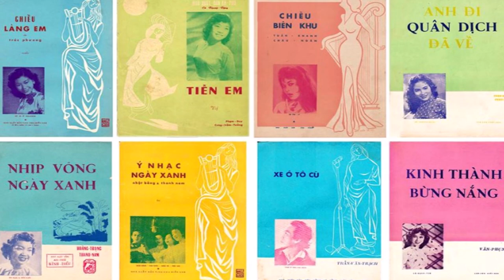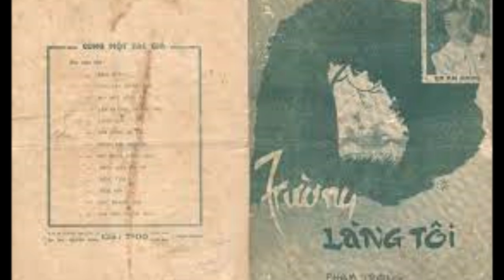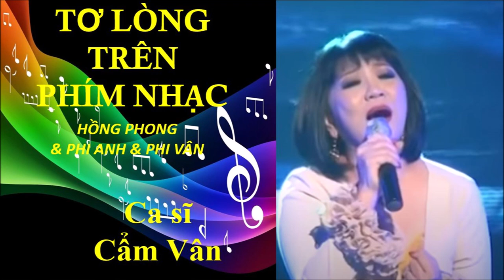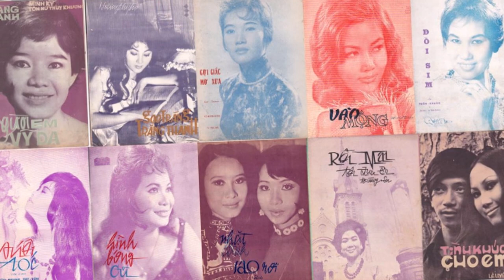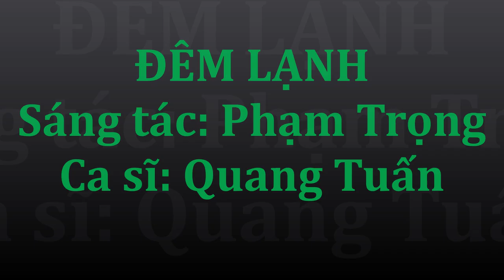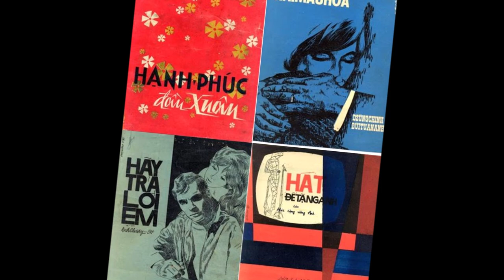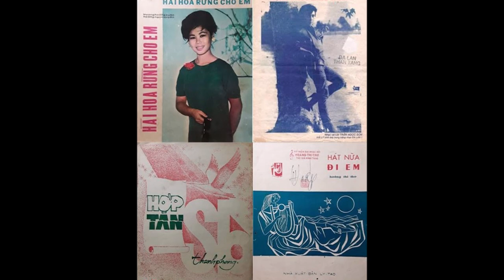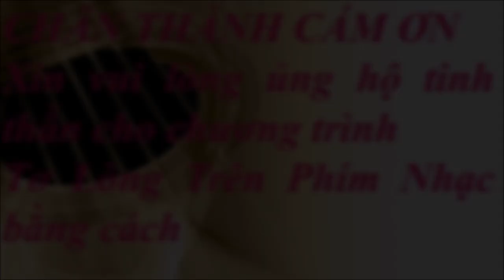Phạm Trọng Cầu - Trường làng tôi - Tơ lòng trên phím nhạc kỳ 086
Trân trọng.

Chương Trình Tơ Lòng Trên Phím Nhạc # 086 – PHẠM TRỌNG CẦU
1- Trường làng tôi - Tam ca Áo Trắng
2- Biển sáng - Cẩm Vân
3- Em mãi là 20 tuổi - Thu Phương
4- Đêm lạnh - Quang Tuấn
5- Mùa thu không trở lại - Duy Quang
6- Dáng xuân - Thu Phương

Nhạc sĩ Phạm Trọng Cầu còn có biệt danh là Phạm Trọng. Ông là nhạc sĩ chuyên về Contrepointiste và Fuguiste.
 Phạm Trọng Cầu sinh tại Nam Vang vào năm 1935. Cha ông là Trắc địa sư Phạm Văn Lạng và mẹ là bà Ðào Thị Ngọc Thư. Cả hai người đều là người Hà Nội, nhưng vì công ăn việc làm, phải chuyển sang sinh sống tại Campuchia.
 Năm 1943, gia đình ông hồi hương, cư ngụ tại Sài Gòn. Tại Sài Gòn, mẹ của ông mở một nhà hàng ca nhạc tên Aristo. Cũng từ nơi đây, Phạm Trọng Cầu có dịp gặp gỡ với ban nhạc của Philipine và những ca sĩ, nhạc sĩ đã nổi tiếng như Phạm Duy, Trần Văn Khê…
 Trong thời gian gia đình ông tản cư về Biên Hòa, ông học thêm về đàn Mandoline. Sau đó thì cha của ông tham gia vào cuộc kháng chiến. Ông cũng theo chân cha, gia nhập và hoạt động tại vùng Đồng Tháp Mười. Trong giai đoạn này, Phạm trọng Cầu đã sáng tác một nhạc phẩm rất phổ biến, mà hầu như giới học sinh ai cũng biết, đó là bài hát "Trường làng tôi". Khi bài hát được phổ biến tại miền Nam, nhằm dấu tung tích của tác giả, nên ông đã dùng biệt danh Phạm Trọng.
 Sau đó quân Nhật thua trận, phải đầu hàng, gia đình ông về lại Sài Gòn. Nhưng rồi lại di chuyển về miền Tây, sinh sống tại Vũng Liêm.
 Năm 1948, Phạm Trọng Câu trở về Sài Gòn. Ông tham gia những phong trào xuống đường đấu tranh của sinh viên, học sinh.  Trong thời gian hoạt động quân sự, ông bị thương và phải cưa chân. Mẹ ông đã phải tìm cách đưa ông về Sài Gòn để chữa trị.
 Phạm Trọng Cầu theo học tại trường Quốc Gia Âm Nhạc và Kịch Nghệ Sài Gòn. Sau khi tốt nghiệp, năm 1962 ông sang Pháp thi vào nhạc viện Paris. Tại đây, ông sáng tác nhạc phẩm nổi tiếng "Mùa thu không trở lại".
 Năm 1969, ông về nước và phụ trách giảng dạy tại trường Quốc Gia Âm Nhạc và Kịch Nghệ Sài Gòn. Ông tham gia sinh hoạt tại các đoàn văn nghệ như Nguồn Sống, Sinh Viên Phật Tử Vạn Hạnh…
 Năm 1972, ông bị chính quyền Việt Nam Cộng Hòa bắt giam cho đến tháng 4 năm 1975.
 Phạm Trọng Cầu sáng tác nhiều ca khúc dành cho các em thiếu nhi. Phong cách sống của ông rất giản dị và người ta thấy rất rõ điều này trong những sáng tác của ông.
Ông cũng là một trong nhóm những người đã hy sinh thời trai trẻ cho công cuộc kháng chiến, nhưng sau này họ lại là những người công kích chính quyền Cộng Sản nhiều nhất và mạnh mẽ nhất.  Phạm Trọng Cầu vẫn giữ thái độ bất mãn với chế độ trong những ngày cuối đời cho đến khi từ trần năm 1998, khi mới 63 tuổi.
 Nếu loại bỏ những yếu tố chính trị, thì Phạm Trọng Cầu là một nhạc sĩ tài năng. Phạm Trọng Cầu không có đủ điều kiện để tài năng ấy phát triển, nhất là trong lãnh vực nhạc hòa tấu, cho dù ông là một trong số rất ít những nhạc sĩ Việt Nam, tốt nghiệp trường cao đẳng âm nhạc tại Paris. Tất cả những gì ông để lại cho kho tàng âm nhạc Việt Nam là một số nhạc phẩm hòa tấu giá trị nhưng không được phổ biến cho lắm, và trên dưới 30 ca khúc mà đa số chủ đề viết cho quê hương, tuổi trẻ và thiếu nhi.
 Về tình ca, ông chỉ sáng tác được vài nhạc phẩm, mà trong đó nổi tiếng nhất là "Mùa thu không trở lại", kết quả của một cuộc tình không đoạn kết. Khi tâm sự về về nhạc phẩm nổi tiếng của mình, nhạc sĩ Phạm Trọng Cầu đã nói :
 "Thời ấy mình có yêu một cô bạn gái có mái tóc đen dài, đôi mắt buồn vời vợi. Tình yêu vào độ trăng rằm thì cô nàng về nước, để từ đó không bao giờ trở lại Paris nữa. Hôm tiễn đưa nàng đi rồi, mình trở về, bước từng bước như người say rượu, ngang vườn Luxembourg, nhìn thấy những chiếc lá vàng rơi... thế là "Mùa thu không trở lại" được hình thành.”
..."Em ra đi mùa thu
Mùa thu không trở lại…
Đếm lá úa mùa thu
Đo sầu ngập tim tôi..."

 Nhạc sĩ Phạm Trọng Cầu là một người lãng mạn, và hẳn nhiên ông không có chỗ đứng trong chế độ Cộng Sản. Không thể nào con người nghệ sĩ, với một ca khúc trữ tình, lãng mạn như "Mùa thu không trở lại" lại có thể sống hạnh phúc trong cái chủ nghĩa phi nhân. Phạm Trọng Cầu có may mắn hơn nhiều người, là đã nhìn thấy rõ bản chất của chủ nghĩa này, trong những tháng ngày cuối của cuộc đời ông.